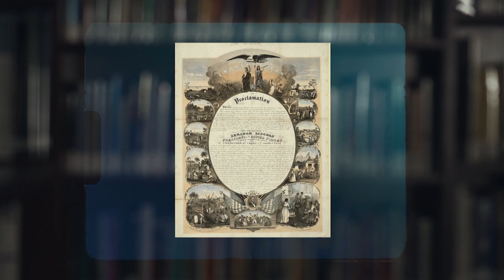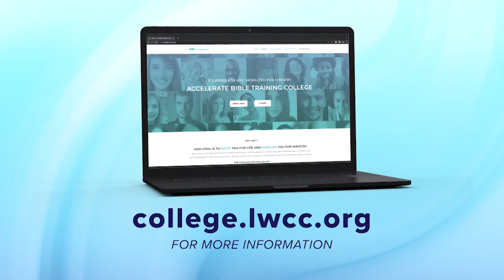Wisdom for Living, How Does It Come, Part 1 | Mac Hammond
In this message, Pastor Mac will be speaking about how wisdom is the capacity to discern the best ends and best means for achieving God’s plan for our lives. Thankfully, we can ask God for His wisdom!